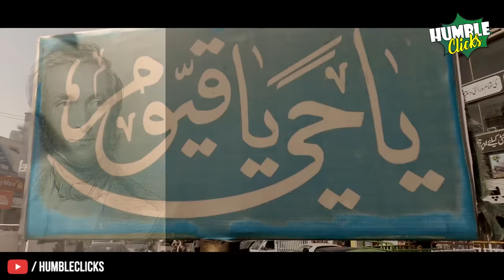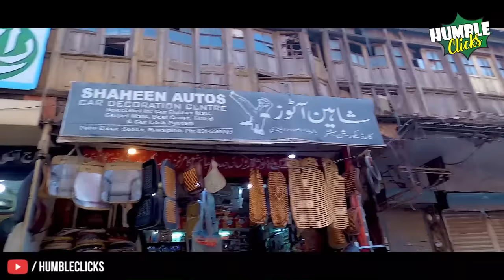History of Rawalpindi City | Paradise of Hippies | Saddar, Hathi Chowk | Rawalpindi Pakistan 1960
Authentic History of Rawalpindi city, Pakistan : Why do they call it Hathi chowk, Babu Mohalla Why Hippies Loved visiting old Rawalpindi city of Pakistan in 1960s? Why the names Babu Mohalla? Why do we call it Hathi chowk? Sujan Sigh Haveli Rawalpindi. Aziz Tikka Saddar Bazar Rawalpindi Pakistan. Kashmir road Saddar Rawalpindi. Old Rawalpindi City - Pakistan Rawalpindi before 1975, why hippies used to visit India in 1970s. Old Rawalpindi videos. History of Massy Gate?  Brief History of Rawalpindi in our Rawalpindi Vlog. Banni History, Babu Muhalla History, Raja Bazar History, Bhabra Bazar history. Haveli Sujaan singh. Rawalpindi old videos. Rawalpindi History: Who were living in Saddar Rawalpindi in 1839? The famous Aziz Tikka Shop in Babu Mohalla where President of Pakistan Dr. Arif Alvi had dinner. Where was Calcutta House in Rawalpindi. Where were the Palaces of Sujan Singh in Rawalpindi? Some unique places to visit in Rawalpindi. Some good places to Eat in Babu Mohalla Saddar Rawalpindi. You will find all in this Vlog in full detail.
راولپنڈی کی تاریخ | Pindi History Series

COPY OF RESEARCH, SCRIPT and VISUAL CONTENT IS NOT ALLOWED. IN SUCH CASE COPIED VIDEO WILL BE REMOVED INSTANTLY.

Travel to Rawalpindi | Documentry & History about Rawalpindi In Urdu & Hindi |راولپنڈی کی سیر Part 2
Soojan Singh Haweli Rawalpindi Documentry Episode 2
راولپنڈی شہر کے بہت بڑے راز | Rawalpindi city history in Urdu Part 2
Bagh Sardaran I Ragu Nath Temples & Gurdwara Complex Part 2
Documentary Of Rawalpindi 1980 video old Rawalpindi part 2